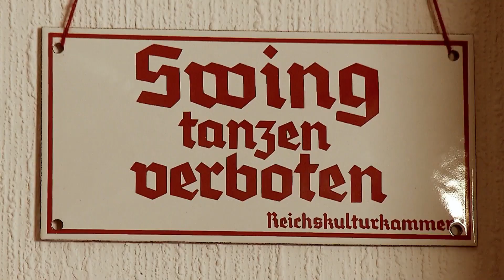"JAZZFIEBER - THE STORY OF GERMAN JAZZ" mit REINHARD KUNGEL & ANDREAS HEINRICH - Der Teaser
Seit dem 7. September 2023 ist der Dokumentarfilm über den Deutschen Jazz
„JAZZFIEBER - THE STORY OF GERMAN JAZZ“
bundesweit in allen Kinos.

WOLFRAM HANNEMANN von LASER HOTLINE Production war im Gespräch
mit dem Regisseur des Films, REINHARD KUNGEL
und dem Produzenten des Films, ANDREAS HEINRICH
am Donnerstag, den 31. August im Atelier im Bollwerk in Stuttgart.

Dieser Teaser ist ein kurzer Vorgeschmack auf das sehr interessante und überaus informative Interview mit den zwei Filmschaffenden.

Ein Film von WOLFRAM HANNEMANN
von LASER HOTLINE Production
aus 70825 Korntal-Münchingen
Talstrasse 11
70825 Korntal-Münchingen
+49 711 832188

rk-film
Matthias-Bauer-Ring 36
D-82069 Hohenschaeftlarn
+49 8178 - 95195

Arsenal Filmverleih GmbH
Hintere Grabenstr. 20
72070 Tuebingen
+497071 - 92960